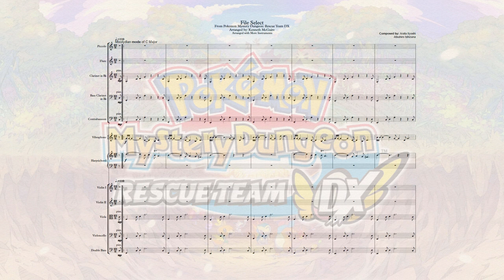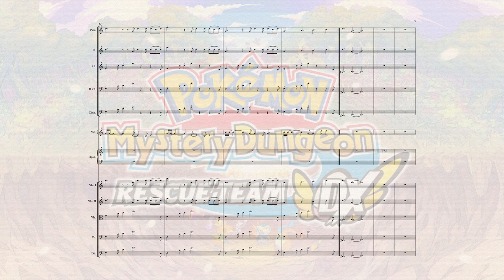Title Select - Pokemon Mystery Dungeon: Rescue Team DX - Transcription and Arrangement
Hello Everyone, here is another transcription and arrangement for the Pokemon Mystery Dungeon series for you guys to study/play the music. I've always loved this series music and I hope you guys do too!